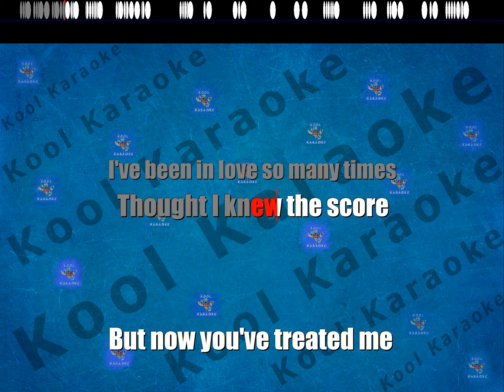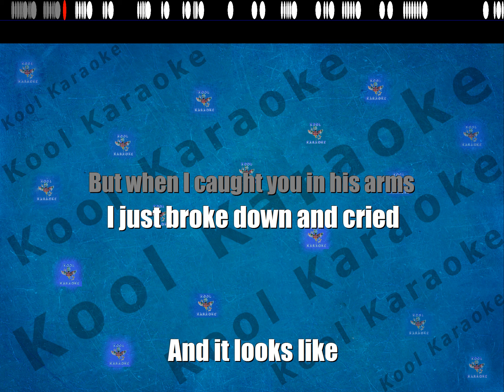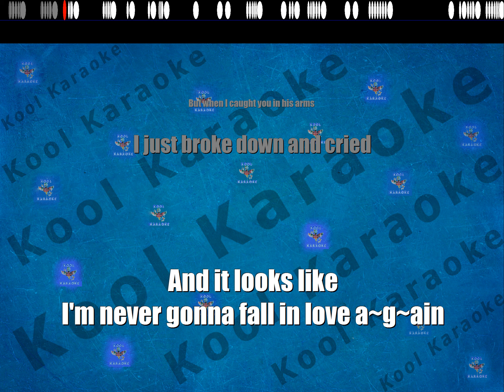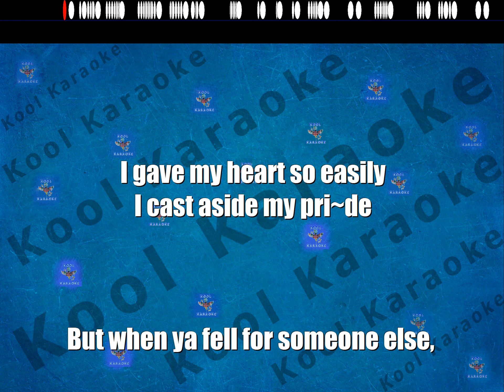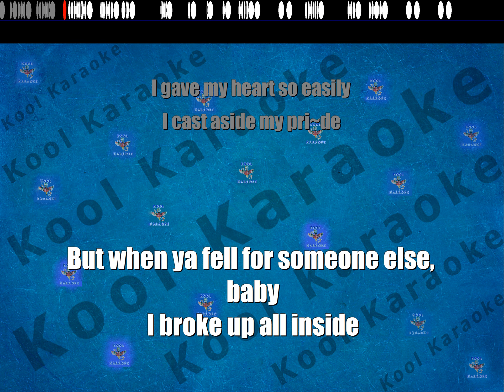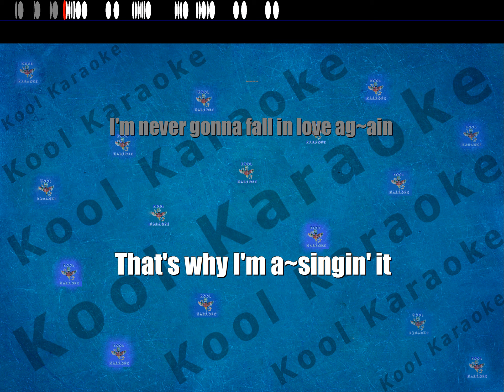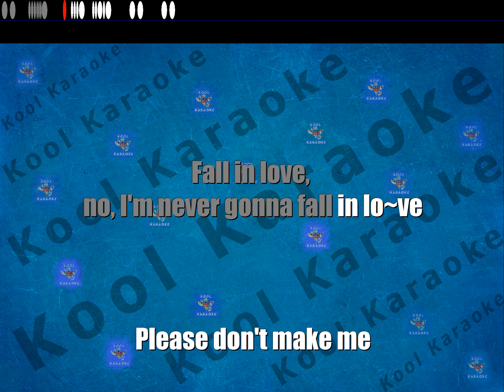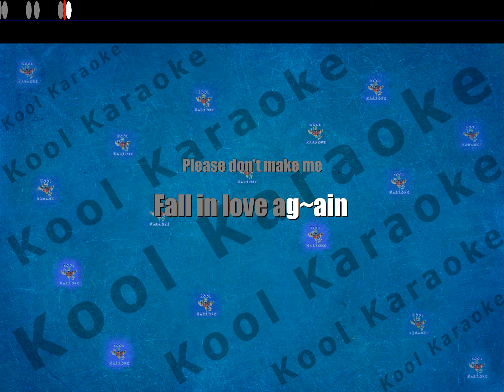Tom Jones - I'll Never Fall In Love Again (karaoke version) VT